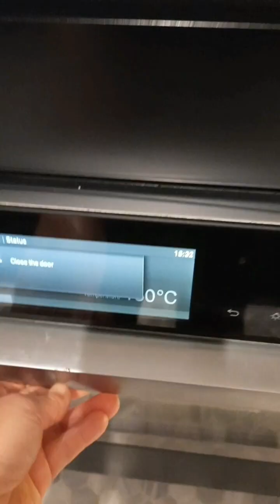PAANO KO GINAWANG GREEN ANG BROWN RICE#ofw